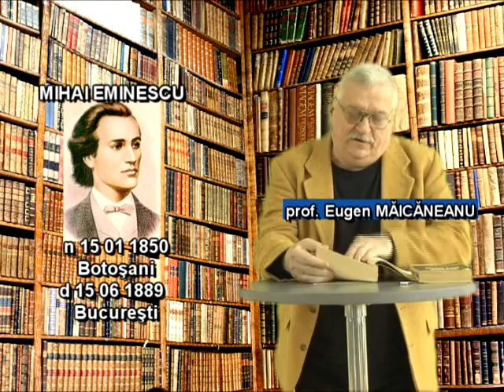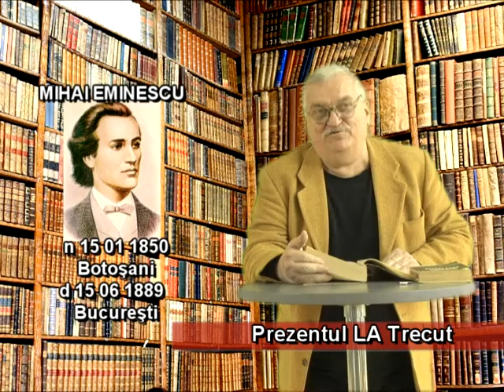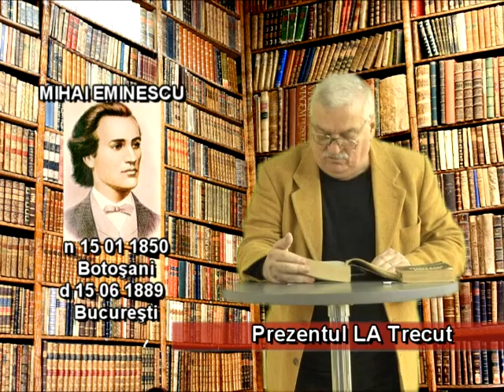PREZENTUL LA TRECUT 15 02 2016